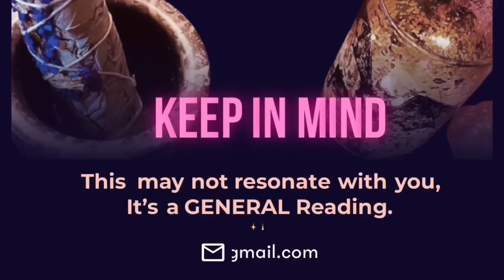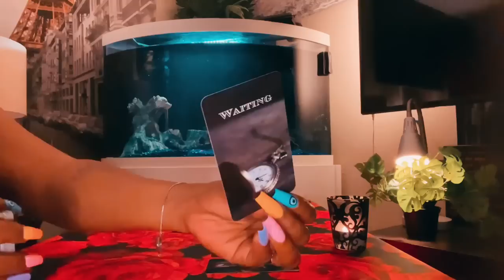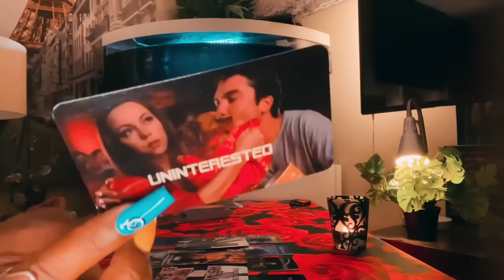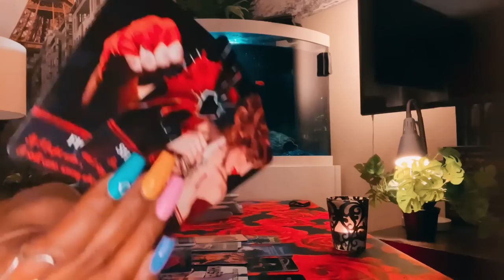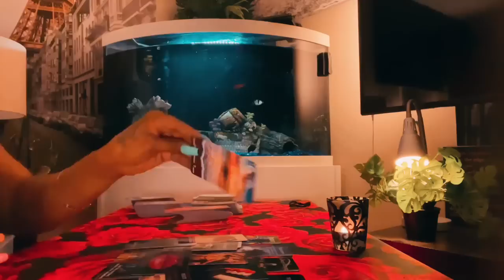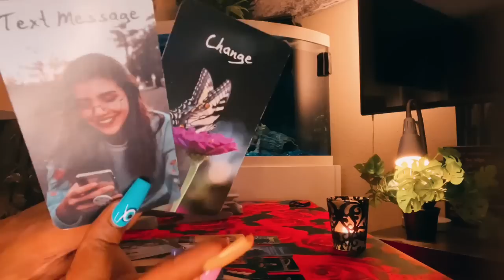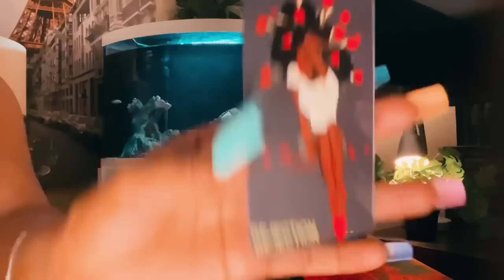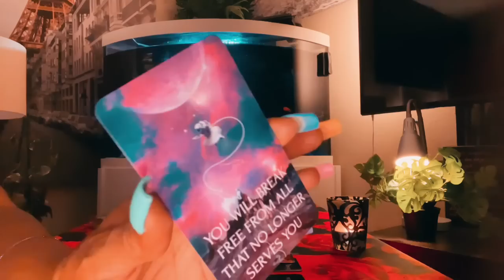Love ✨ Loneliness b/c UR not arguing w/ them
Appreciate you being here, i deliver message’s that May ⚠️ NOT resonate with Everyone

——Personal readings ——-
CLOSED

Lauren T.  4252